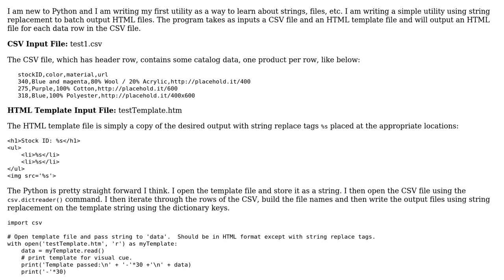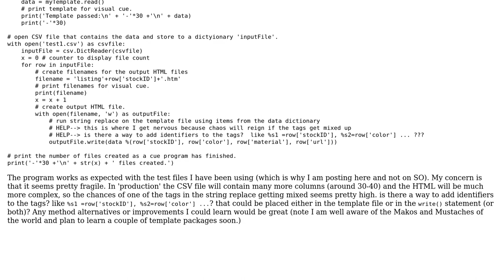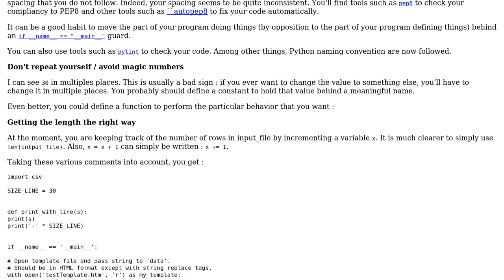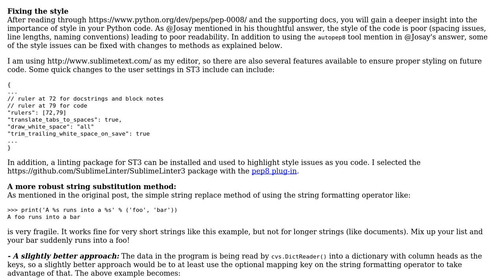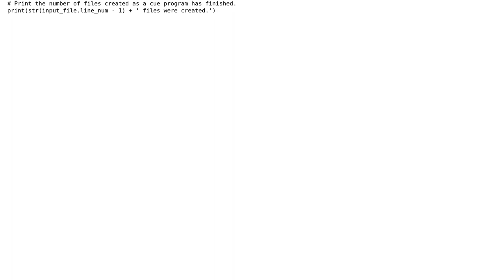String replace templating utility (3 Solutions!!)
String replace templating utility

With thanks & praise to God, and with thanks to the many people who have made this project possible! | Content (except music & images) licensed under CC BY-SA | Music | Images & others | With thanks to user SylvainD user Jamal user Gwyn Evans user Christopher Pearson and the Stack Exchange Network Trademarks are property of their respective owners. You are responsible for your own actions.